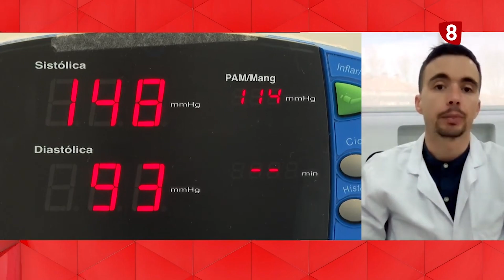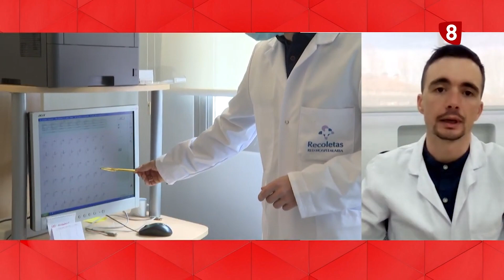Entrevista a Dr. Marcos Álvarez | Cita Previa - La 8 Burgos | Recoletas Salud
El Dr. Marcos Álvarez, Cardiólogo del Hospital Recoletas Burgos, participa en el programa Cita Previa para hablar sobre los infartos.

¡Síguenos y no pierdas detalle de lo último en salud!